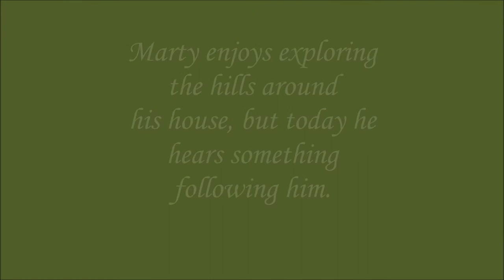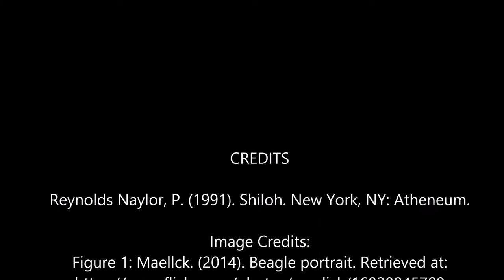Shiloh Book Trailer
Book Trailer for Shiloh by Phyllis Reynolds Naylor.  Created for UNT 5420: Introduction to Children's Literature 2015.